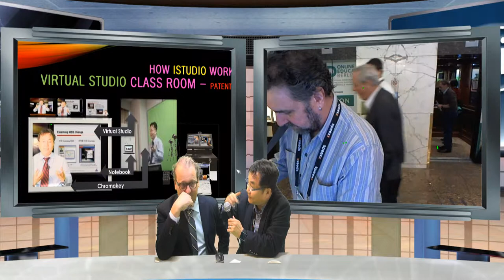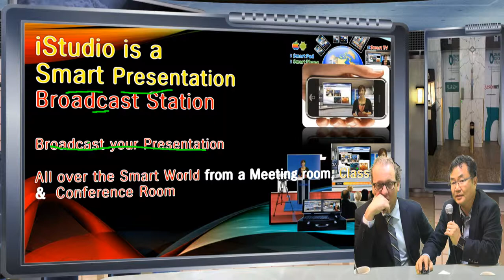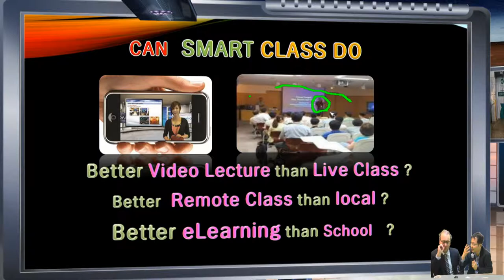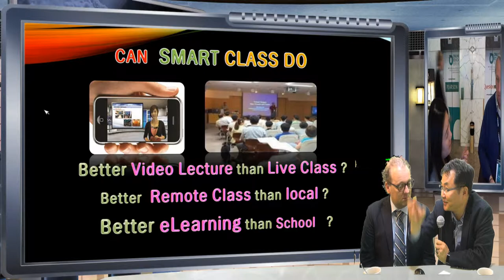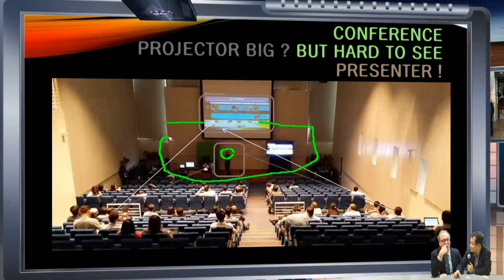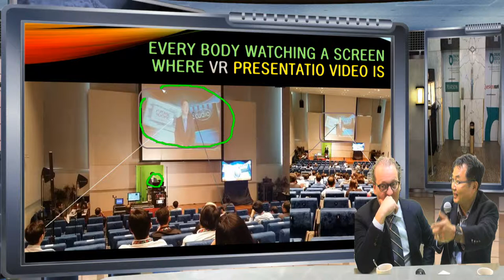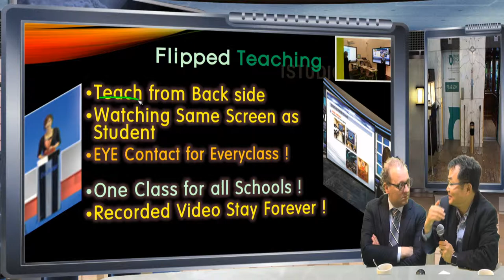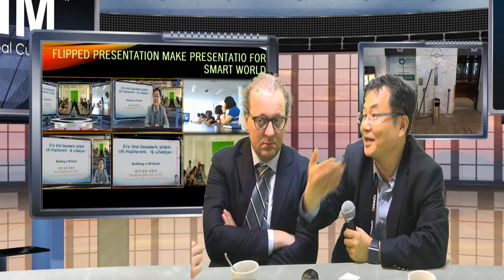Online Educa with Mr.Koenen1